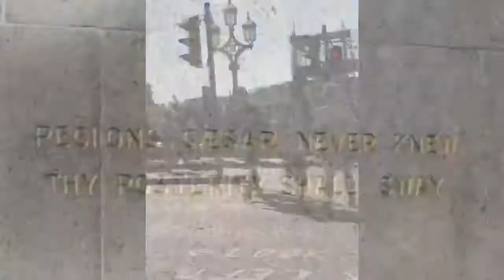London to Greenwich riding the Thames 2019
Debbie and I tour London, meeting up with Winston Churchill and Oliver Cromwell before catching a river taxi along the Thames to Greenwich. Along the Thames we pass the London Eye, St Pauls Cathedral, the Tower of London before reaching Greenwich.